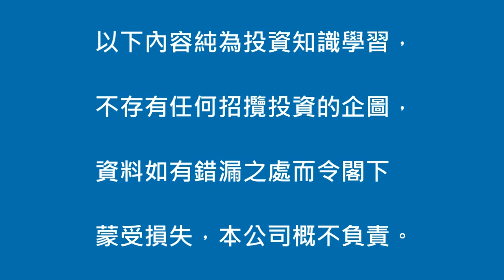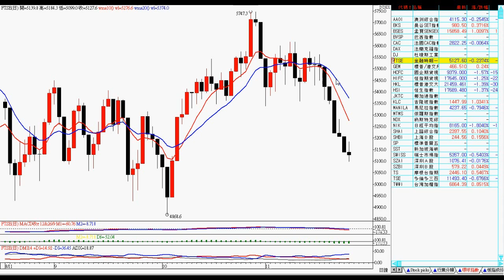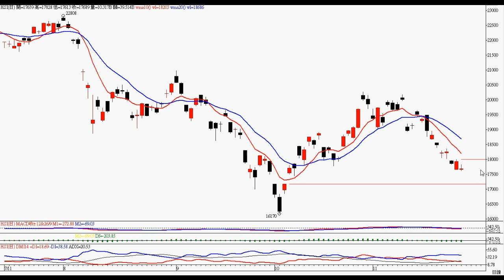2011年11月25日港股投資 － 智才投資學會 ( 羅振邦窩輪投資課程 )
港股內在及外在皆弱，短炒阻力位為 17997，支持點為 17172！詳情請看影片 。  (僅作參考，風險自負)